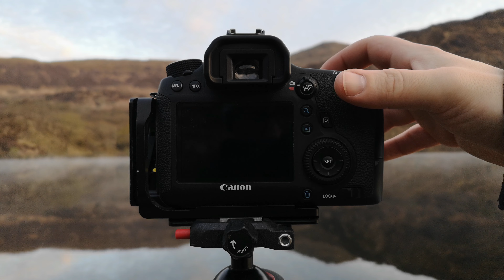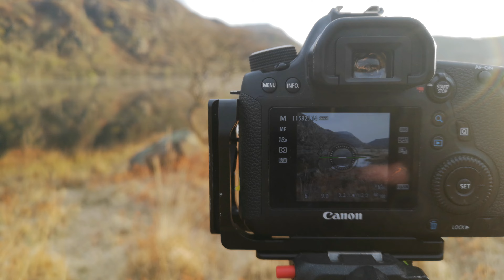Landscape Photography - Beautiful crisp morning at Llyn Dinas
As some of you might know its been about a year since my last upload. A few reasons as to why its been so long but I won't bore you with all that!

In this video I'm back!. and you you find me at one of my favourite lakes in Snowdonia National Park, Llyn Dinas.
After waking up at 4am in the morning I was rewarded with a cold, crisp, misty (ish) morning ( not a perfect morning, but still beautiful). hope you enjoy the video and my images.